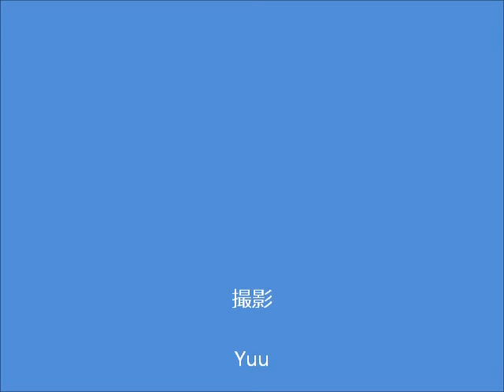海遊館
大阪の海遊館を撮影した動画です。何回行っても巨大水槽でゆったりと泳ぐ魚たちに癒されます。かわいいペンギンとイルカの泳ぐ姿が見られるのも、また行きたいと思わせます。